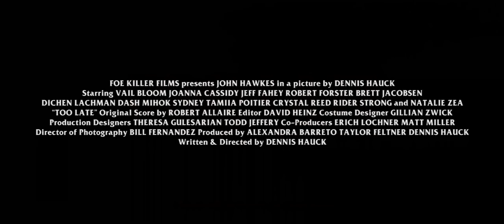TOO LATE (2016) Trailer - Dash Mihok, Crystal Reed, John Hawkes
Trailer for Too Late, starring John Hawkes.

Private investigator Mel Sampson (Academy Award nominee John Hawkes) is tasked with tracking down the whereabouts of a missing woman from his own past. With this familiar setup, TOO LATE takes the spine of the classic private eye genre and tears it to pieces, weaving it back together into a tapestry of southern California and the menagerie of eccentric personalities and lost souls who inhabit it. From the desolate, overgrown Radio Hill to the ritzy penthouse of The Beverly Hilton, the film presents a sprawling view of Los Angeles that ranges from the undiscovered to the iconic.